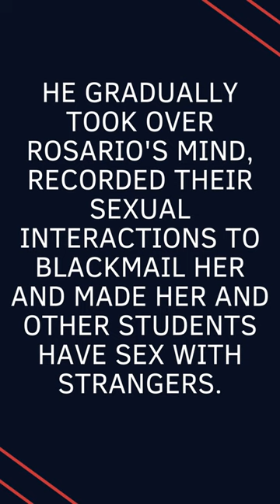Surviving the Horror of the Sarah Lawrence Sex Cult:SarahLawrenceCult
Felicia Rosario was a victim of a 10-year-long sex cult run by Lawrence Ray, who conned students of Sarah Lawrence College and physically, sexually and mentally abused them. Ray was eventually arrested and convicted of 15 crimes. The story of Felicia and other victims is being told in the new Hulu docu-series, Stolen Youth. 🚨💔💰